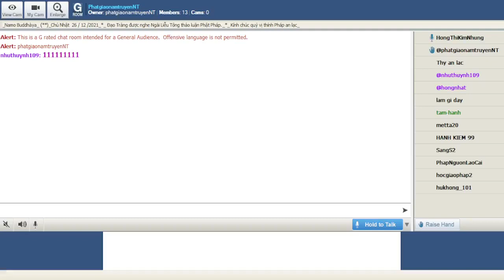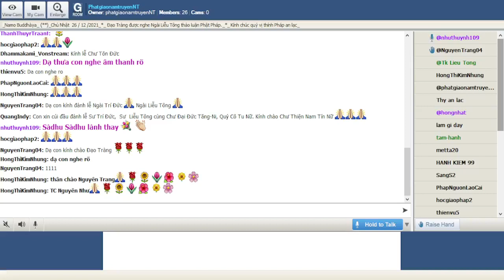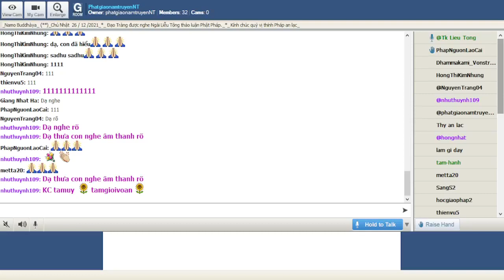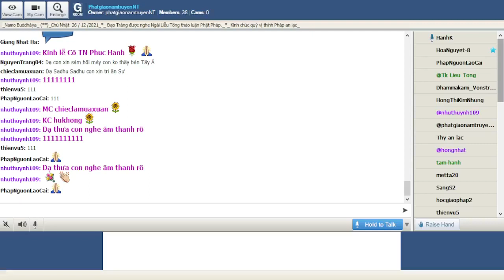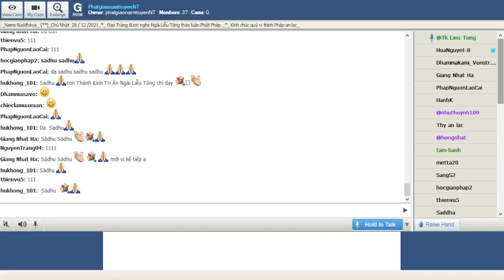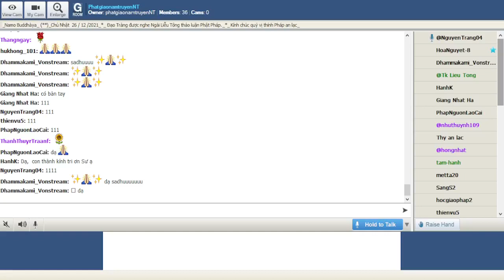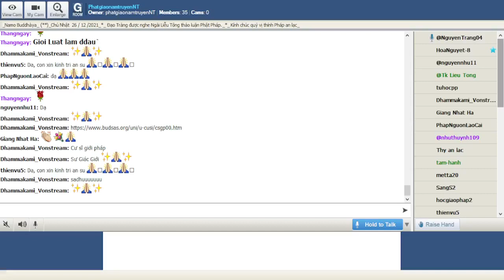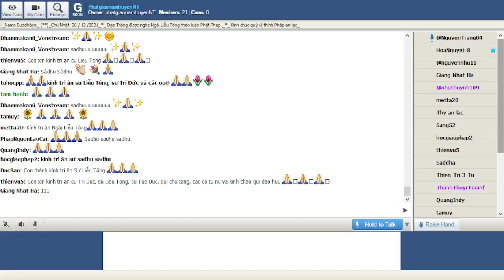PhatgiaonamtruyenNT Chủ Nhật Dec 26-2021. Ngài Liễu Tông Trả Lời Phật Pháp